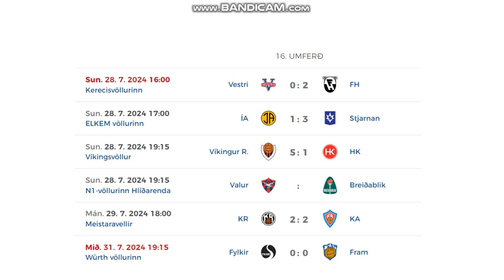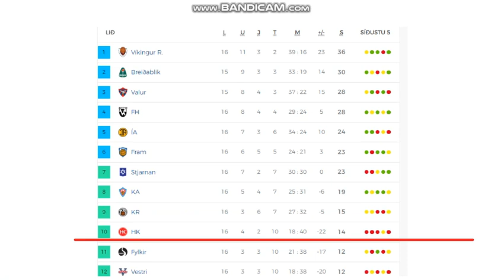Besta Deildin 2024 (16th round, men)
6 games = 16 goals

Results:
Vestri - FH Hafnarfjordur 0:2
ÍA Akranes - Stjarnan 1:3
Víkingur - HK Kópavogur 5:1
KR Reykjavík - KA Akureyri 2:2
Fylkir - Fram 0:0
Valur - Breidablík - postponed because European cups